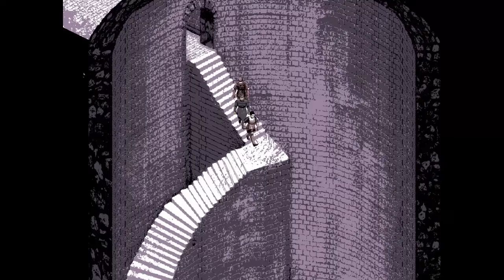Felvidek || Review || When the Credits Roll || PC || NoTimeToGame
Welcome to this episode of When The Credits Roll Review of Felvidek by
Jozef Pavelka and Vlado Ganaj: story, script and co-creator of Felvidek

Played on PC and Steamdeck